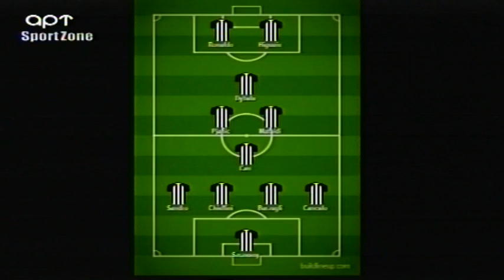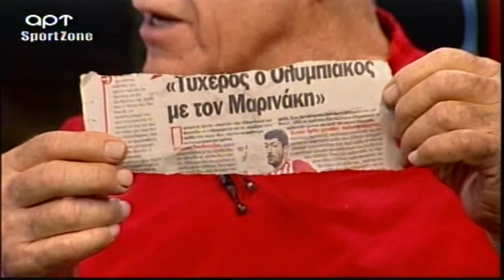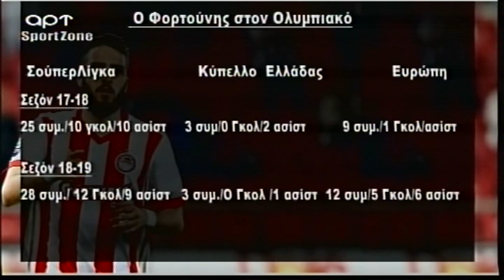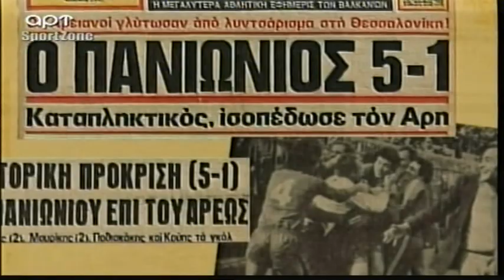Δοκάρι Και Μέσα 24/06/19